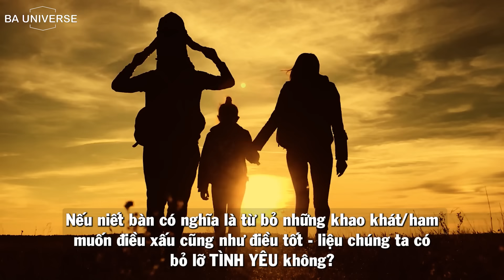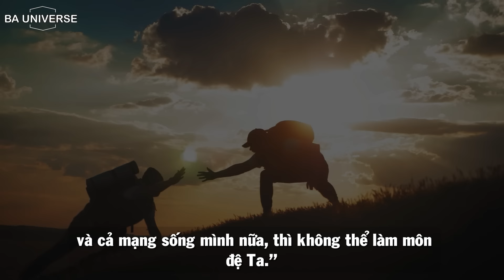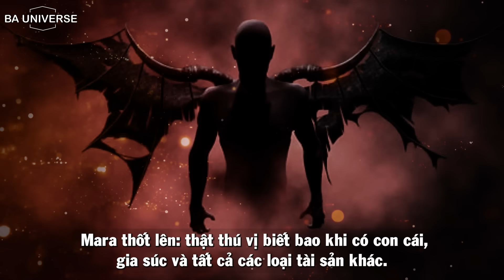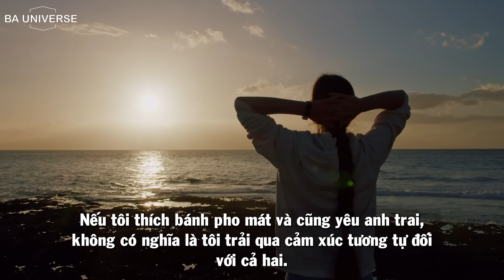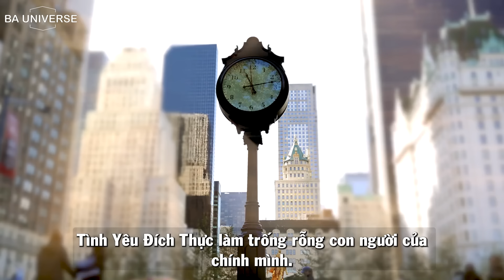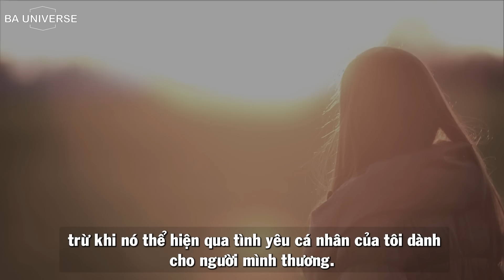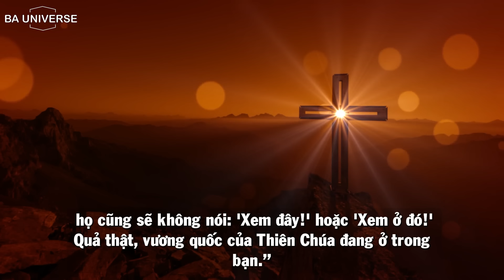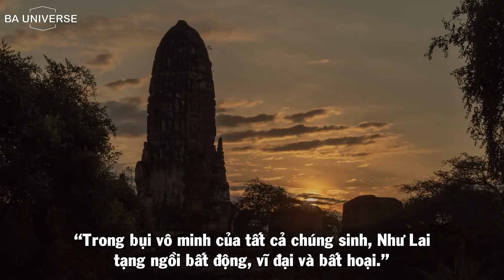PHẬT GIÁO VÀ CƠ ĐỐC GIÁO CÓ THẬT SỰ KHÁC BIỆT? | BA Universe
Nếu niết bàn có nghĩa là từ bỏ những khao khát/ham muốn điều xấu cũng như điều tốt - liệu chúng ta có bỏ lỡ TÌNH YÊU không? Yêu người thân, gia đình, yêu CHÚA.
Chẳng phải chúng ta sẽ trở nên quá tách biệt sao? Và vì THIÊN CHÚA là TÌNH YÊU, chẳng phải chúng ta sẽ trở nên tách rời khỏi THIÊN CHÚA sao? Câu hỏi của anh ấy làm tôi ấn tượng sâu sắc. Đó là điều tôi đang phải suy nghĩ. Đức Phật dẫn chúng ta đến sự buông bỏ – Chúa Kitô dẫn chúng ta đến tình yêu. Hai lời dạy này có mâu thuẫn nhau không? Nếu không, làm sao chúng ta có thể dung hòa được những mặt đối lập như vậy? Tình yêu và sự tách biệt thậm chí còn có ý nghĩa gì? Đây là những câu hỏi rộng và khó, nhưng chúng đưa chúng ta đi sâu vào trọng tâm của những gì Chúa Kitô và Đức Phật dạy. Trên thực tế, chúng đưa chúng ta đi thẳng vào trái tim của chính mình.  Vì vậy, hãy tìm hiểu  thêm. Tình yêu và sự buông bỏ, Đức Phật và Chúa Kitô, Chúa và niết bàn, cái tôi và người khác… Chúng ta hãy tìm hiểu tất cả những điều này và xem chúng tiết lộ điều gì về hành trình phát triển nội tâm.